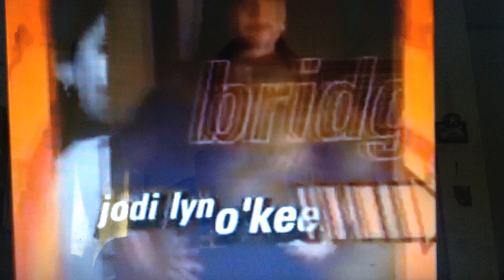Nash bridges season 6 intro